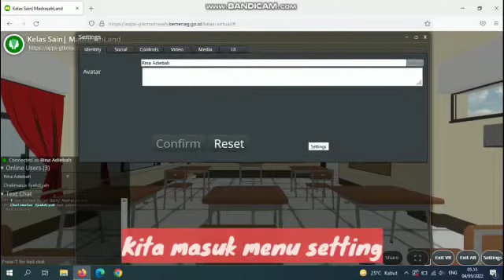Tugas Bimtek Madrasah Go Metaverse 2022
Kelas Sains Madrsah Land